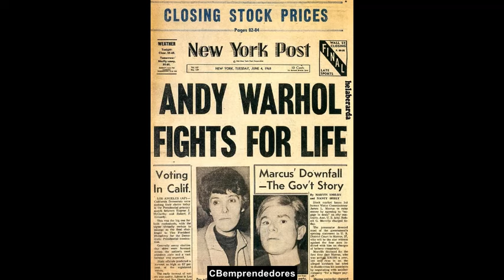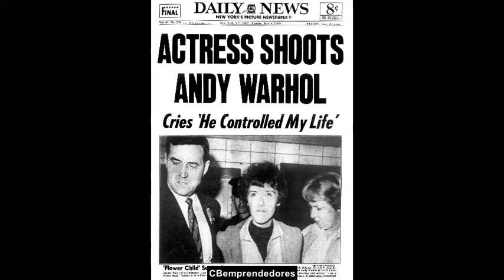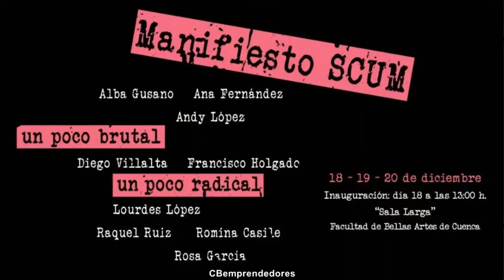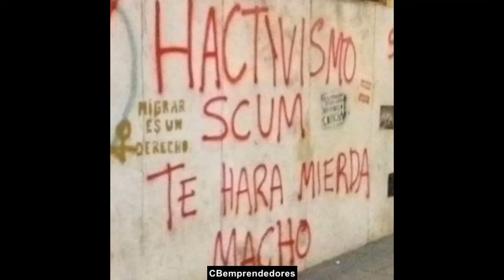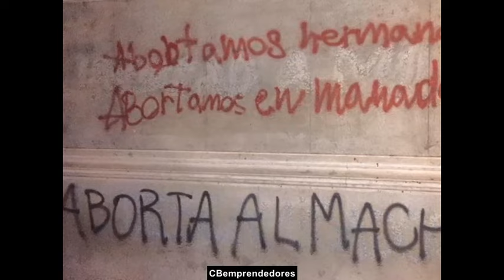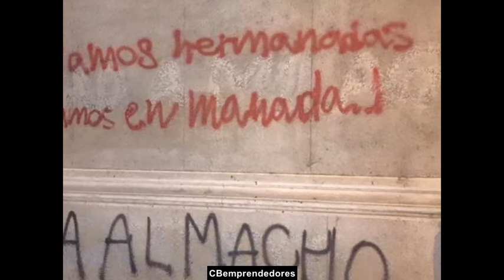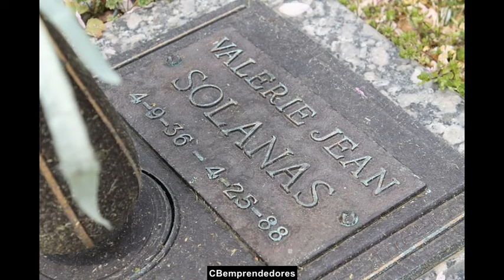🔴 Crónica negra: Valerie Solanas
Valerie Jean Solanas (Ventnor City, 9 de abril de 1936-San Francisco, 26 de abril de 1988) fue una escritora feminista estadounidense conocida por escribir el Manifiesto SCUM, obra que publicó en 1967, y por intentar matar al artista Andy Warhol en 1968.